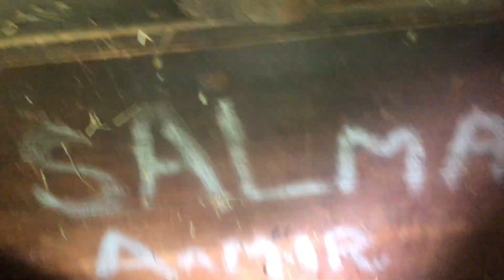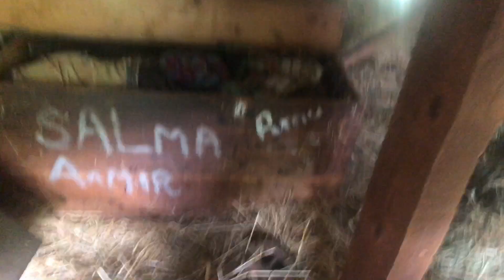Usman peat gaya || Mummy sa bhe or salma sa bhe